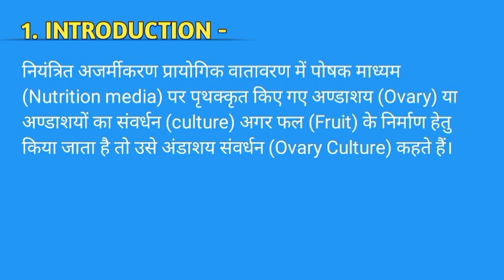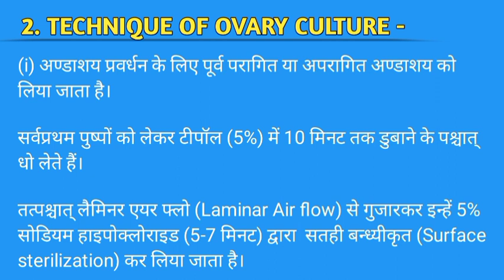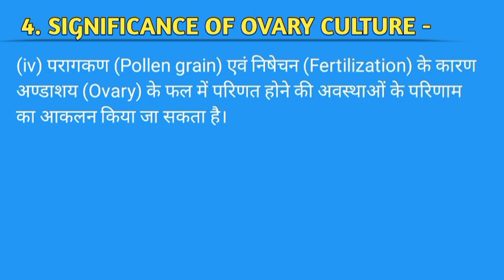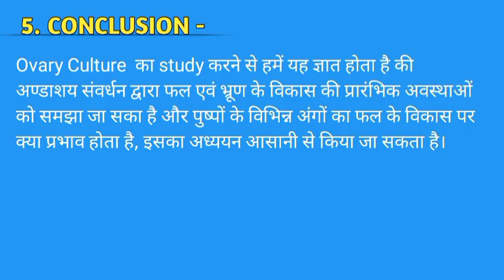अंडाशय संवर्धन | Ovary Culture | Short Notes | Botany | BSc ,MSc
अंडाशय संवर्धन | Ovary Culture | Short Notes |